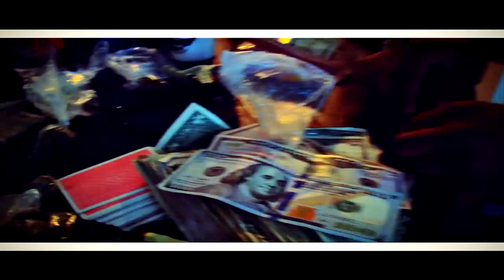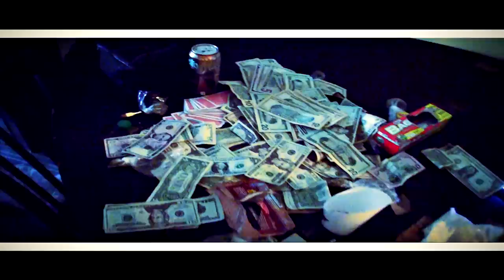Yola Skee - B.O.N Freestyle (Produced By: King SKG)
Song Recorded, Edited, Filmed, Mixed, Mastered & Produced By: King SKG
Chandler-Jones Entertainment
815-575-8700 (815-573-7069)